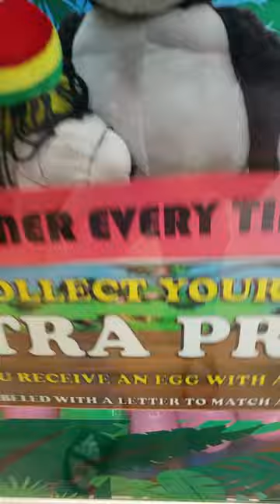Mystery Egg Vending Machine Day 11- Where's The $10?